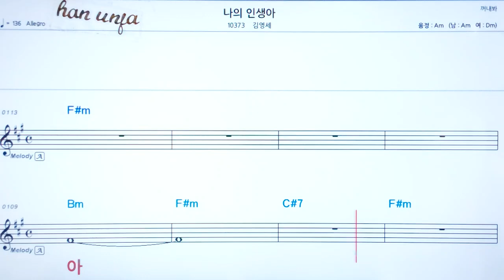💖 나의 인생아/김영세 👍코드,악보, 코드 ,Karaoke*카라오케 반주